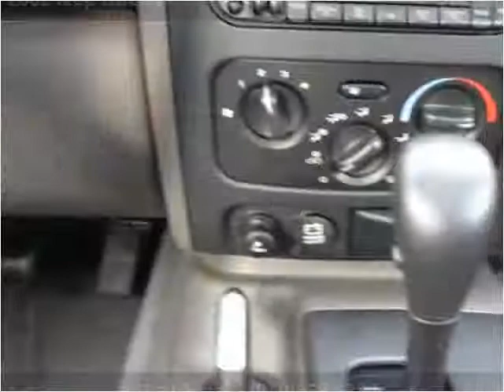2002 Jeep Liberty Used Cars Clayton NC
have been serving the Triangle area for the past 18 years.

We hand pick every car, truck, van, and SUV
insuring them to be the nicest and cleanest around.

We also offer the best financing rates in the Clayton and Raleigh NC area.
We are family owned and operated and